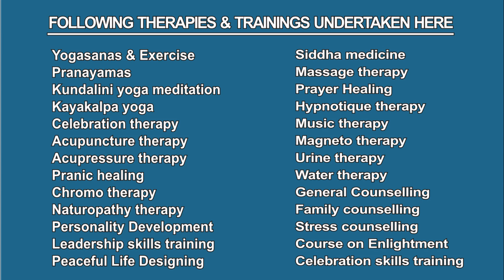Thoughts for enjoying & celebrating our life-நாம் இரசித்து கொண்டாடி வாழ உதவும் எண்ணங்கள் By Anandar